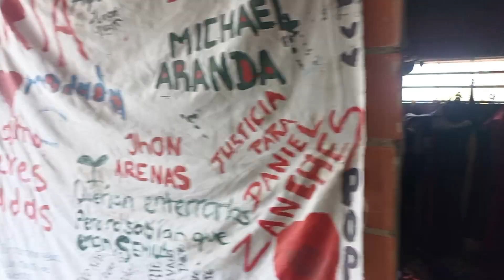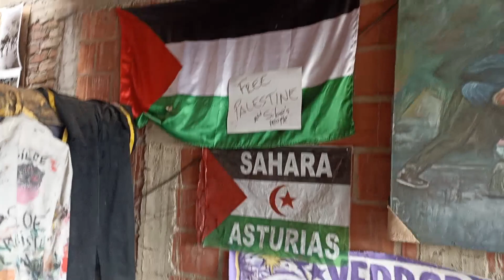18 de abril de 2024